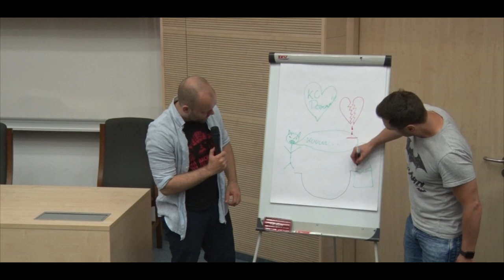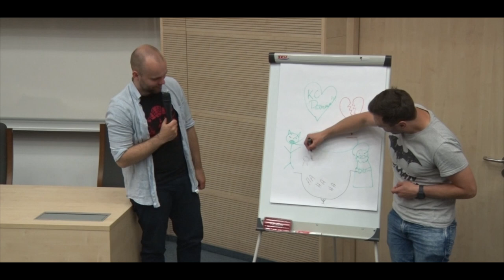GRUPA FILMOWA DARWIN na Uniwersytecie Rzeszowskim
To już kolejne spotkanie z Grupą Filmową Darwin na Uniwersytecie Rzeszowskim. Jak zawsze było śmiesznie, mądrze i sympatycznie. Zapraszamy do oglądania!

✔ Realizacja: Jakub Spólnik